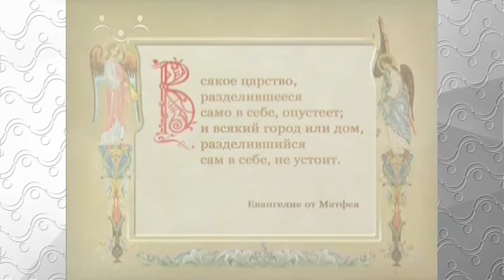Закон Божий. Падение Израильского царства. Иудейское царство